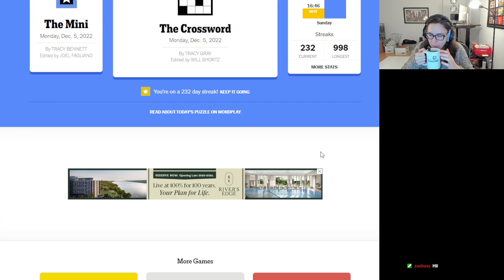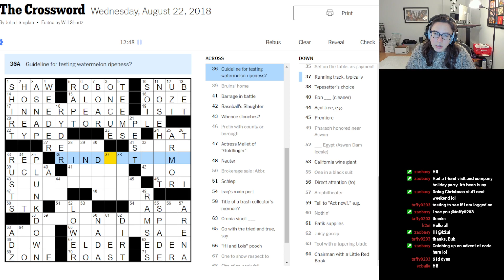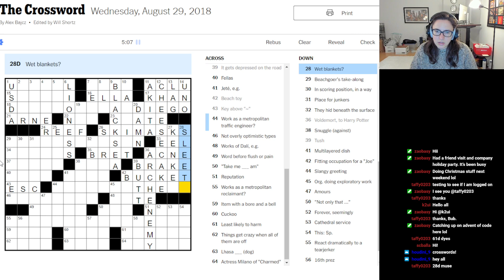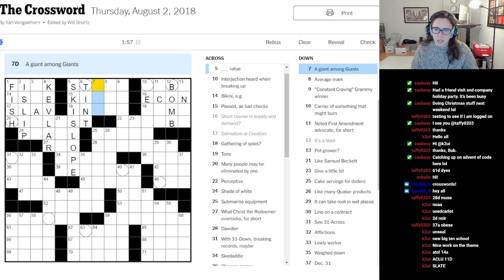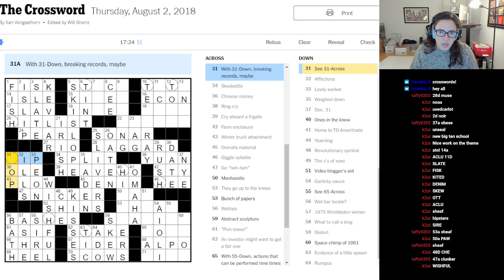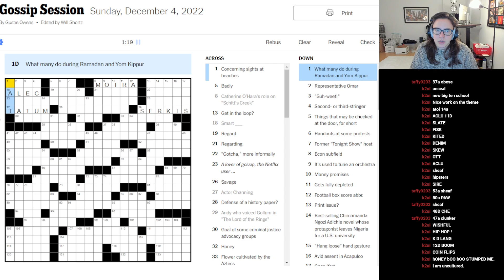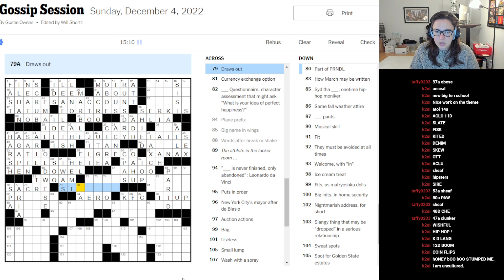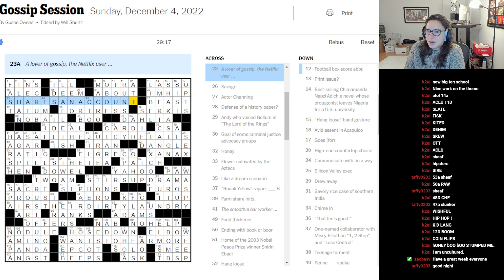Sunday NYT Crossword Stream - December 4, 4022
Solving the NYT Sunday Crossword and tea drinking -- Watch live
Join us Sunday nights at 8:30pm!